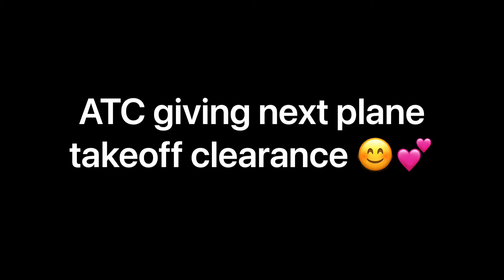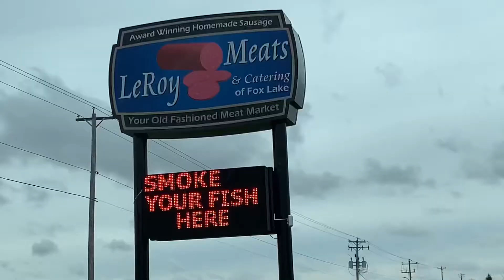MSN Plane Spotting!